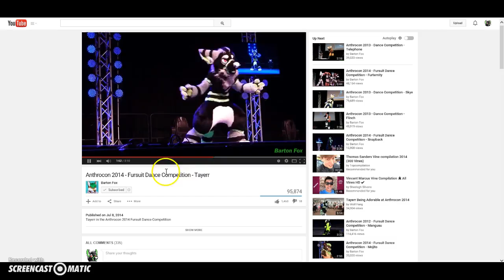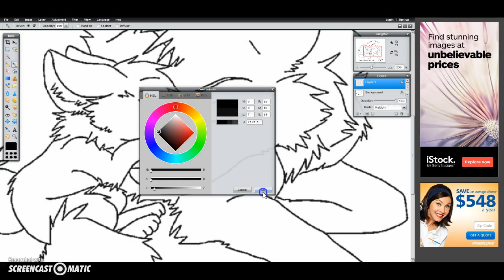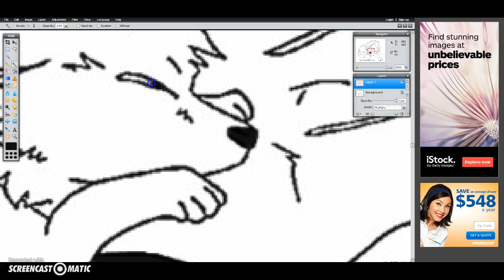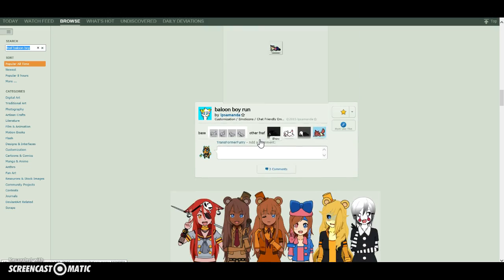When idk what to color XD